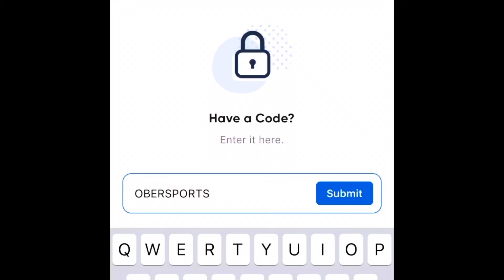PACKERS SIGN PRO BOWL LB JAYLON SMITH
The Packers have added a former pro bowler to their LB corps.